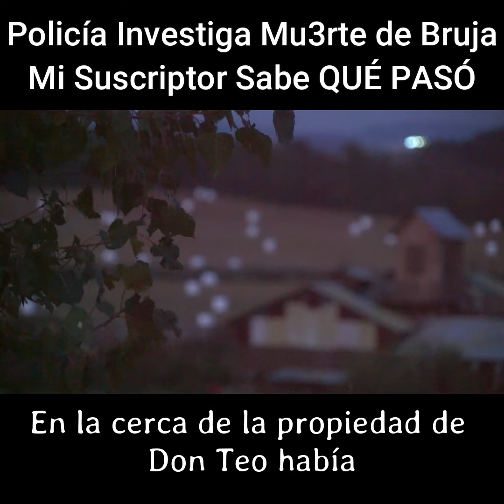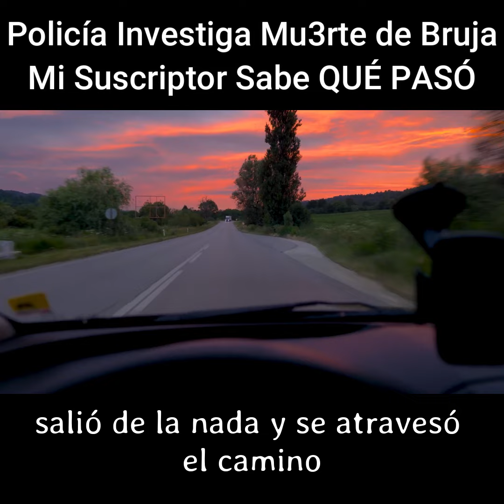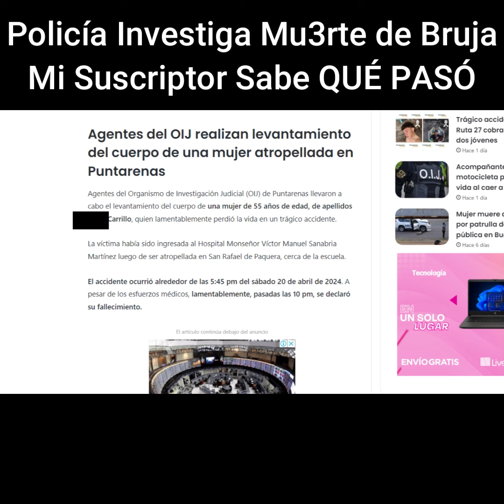¿Viste el Capítulo de Ayer? Bruja Nahuala Mur1ó y el Caso fue Abordado por los Medios (EVIDENCIA)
Un suscriptor de Costa Rica me envió uno de los relatos más perturbadores que he recibido en el último año. Se trata de algo que ocurrió el pasado 22 de abril. Una amiga suya le confesó que ese día, arrolló por accidente a un perro que se atravesó en el camino. Pero, al descender del vehículo para ver si lo podía ayudar, era una mujer la que yacía tirada en el camino.

Y no cualquier mujer, sino una que en ese pueblo, era conocida por ser una de las brujas más temibles y poderosas de la región. Una bruja que ya había intentado m4t4r a un conocido de mi suscriptor, pues era capaz de convertirse no en uno, sino en varios animales.

Y, por si eres de los que requiere evidencia de estos casos, investigué, y este accidente fue abordado por varios medios de información costarricenses.